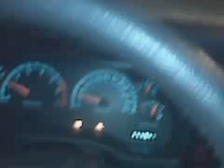escuchando un corrido del rm en la nevada del martes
comenten  si  les  late  o que  pedo